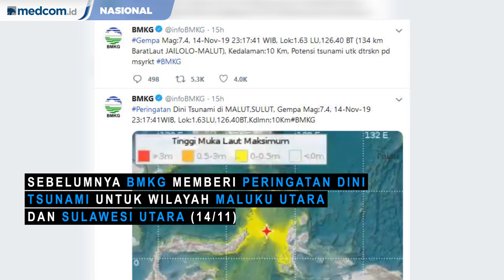Jangan Lupakan Hal Ini Saat Terjadi Gempa Berpotensi Tsunami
Indonesia berada di Cincin api pasifik, dimana kondisi geografis ini menjadikan indonesia menjadi daerah rawan Gempa Bumi dan Tsunami. Namun, apakah kalian tahu langkah apa saja yang harus dilakukan ketika terjadi Gempa yang berpotensi Tsunami, berikut adalah langkah-langnkahnya.